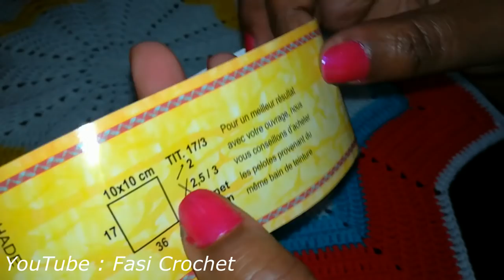Ethiopia - የአበባ አሰራር /እጅስራ/